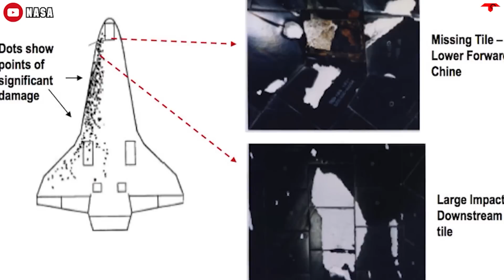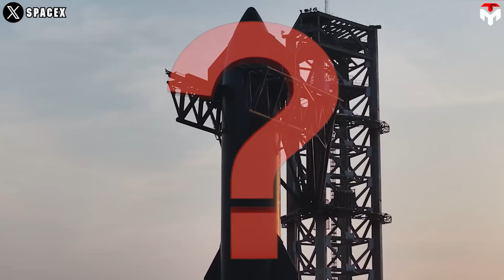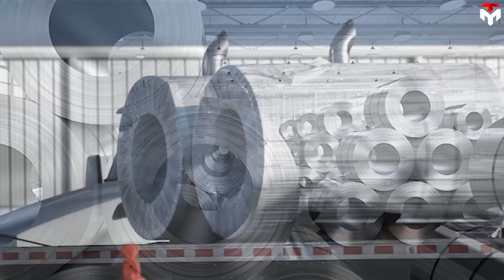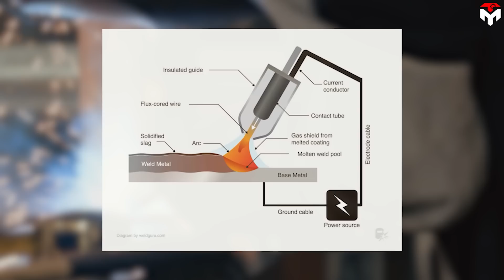SpaceX's Starship New Heat Tiles & Welding Just Humiliated NASA Shuttle!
1) SOURCES OF IMAGES AND VIDEOS
There's a lot of emotion today, but one thing's indisputable: America's not going to stop exploring.
"Thank you Columbia, Challenger, Discovery, Endeavour, and our ship Atlantis. Thank you for protecting us and for bringing this program to such a fitting end."
This is a share of Atlantis/STS-135 commander Chris Ferguson, as they closed out the 30-year career of the Space Shuttle Program on this day 13 years ago.
The end of the program marked Nasa's big failure to the reusable type of vehicle, specifically creating a reliable and rapidly reusable thermal protection system.
Fast forward to now, when Elon Musk tries to build Starship, a fully and rapidly reusable rocket like an aircraft, he also ran into the same trouble with the heat shield.
However, he is always confident that he can solve the problem much better than Nasa.
So, what did Elon Musk learn from Nasa's mistakes to improve his system?
SpaceX's rapid success seems to be something surreal.
Donald Trump highlighted that in his presentation on July 20:
"Three years ago I’m watching TV and I see this rocket come down landing. No wings no nothing; It’s landing on a barge in the middle of the ocean; I’ve never seen that before. If that were government you wouldn’t see that for another 50-100 years.”
Why can SpaceX do that?
To be fair, one of many secrets is to stand on the shoulders of giants. Nasa's mistakes and failures have left the successor with many precious lessons, including “think outside the box”.
Most notable are the lessons from Nasa's Space Shuttle project, particularly the problems with its Thermal protection system (TPS). It's safe to say that not by chance, the agency finally had to cancel the program even though originally, they expected that it could be a game changer. The failure to create reliable and rapidly reusable heat shields was a key driver of Nasa's decision.
Elon Musk also doesn’t deny the technical challenges in producing and perfecting TPS. As he said in an interview with Everyday Astronaut.